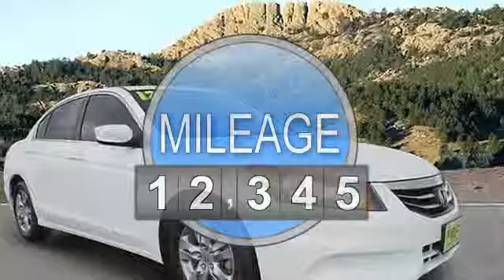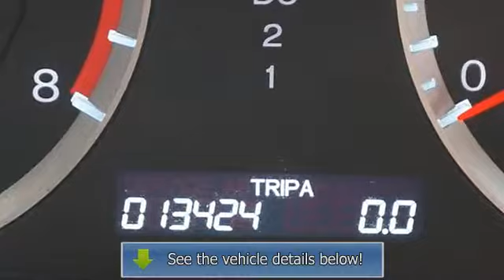2012 Honda Accord - Markley Motors - Fort Collins, CO 80525 - H42074A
Markley Motors
3401 S College Ave

For Sale: 2012 Honda Accord
VIN: 1HGCP2F61CA073586
Engine: 4 Cylinder Engine 2.4L/144
Drivetrain: Front Wheel Drive
Transmission: 5-Speed A/T
Mileage: 13,424
Color: Taffeta White (exterior) Ivory (interior)